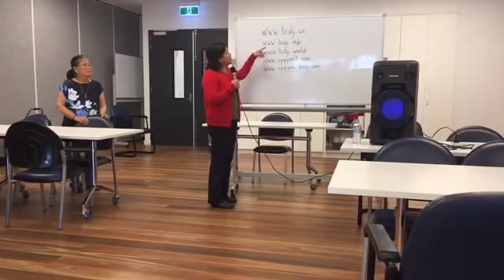🆕 LAN HUONG & PHA LE || 30/1/2019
☞ tcdy.info
☞ tcdy.us
☞ tcdy.world

Downloads
- (MP3 ~15 MB): ...
- (For smartphones / 3GP ~30 MB): ...
LOA LOA LOA PHA LE - LAN HUONG 30/1/2019